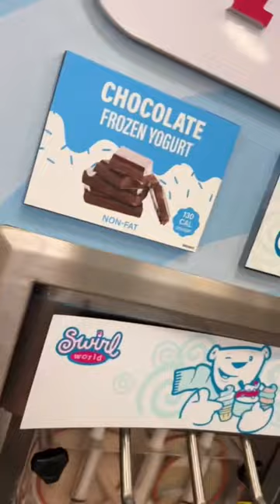I love RaceTrac!